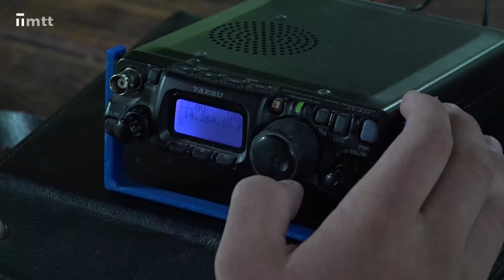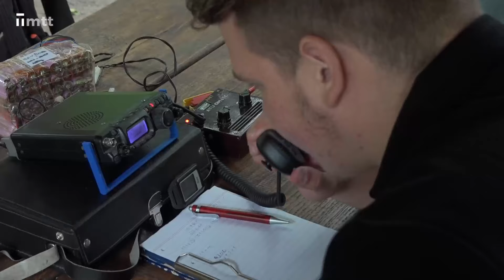Rádioamatéri v Trnave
OM6TC, OM2ATS či OM3KTR. Viete kto je rádioamatér a ako vyzerá spojenie?